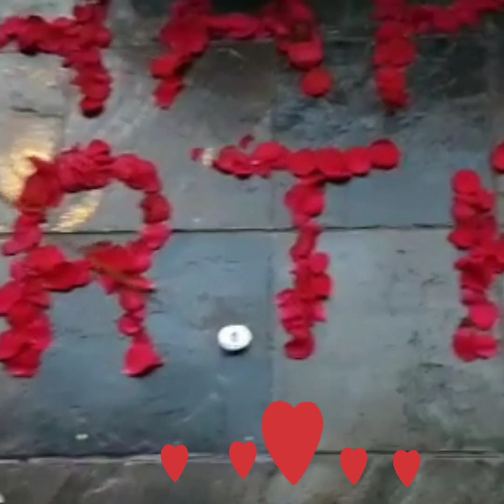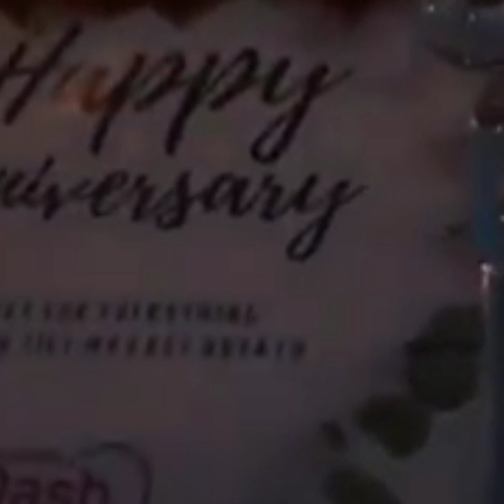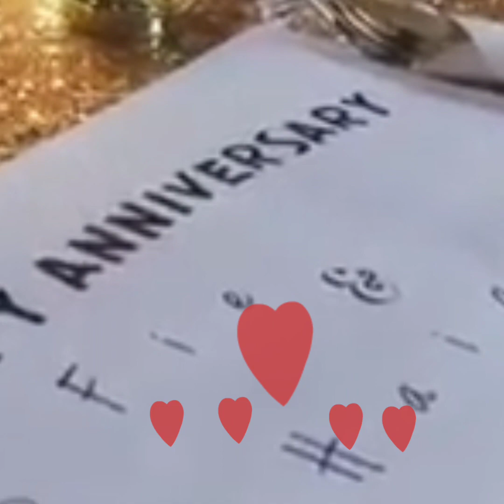The Best Dinner Romantic Couple Kuala lumpur